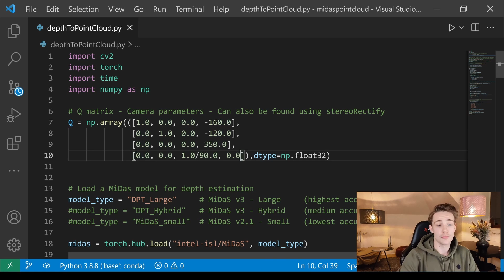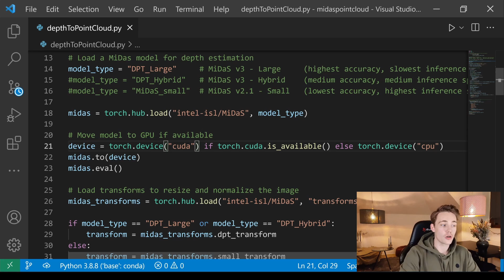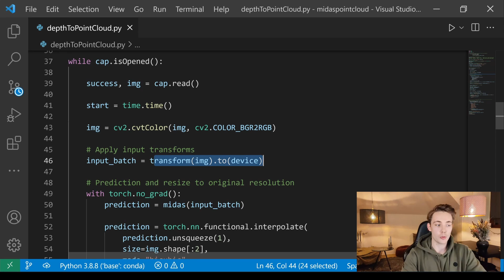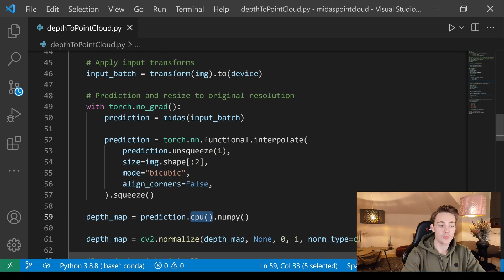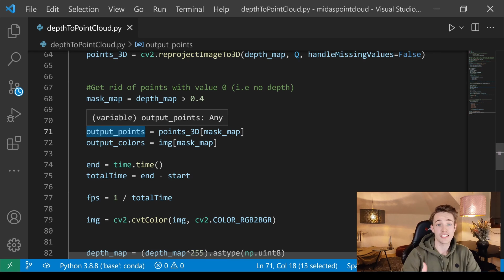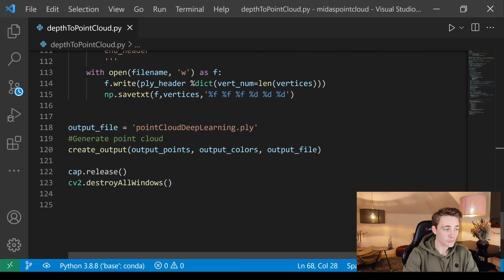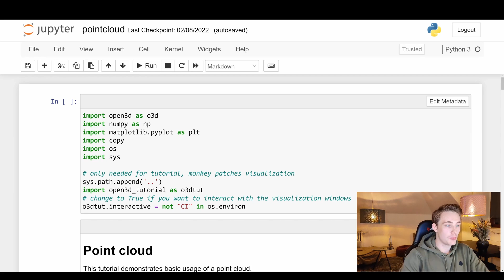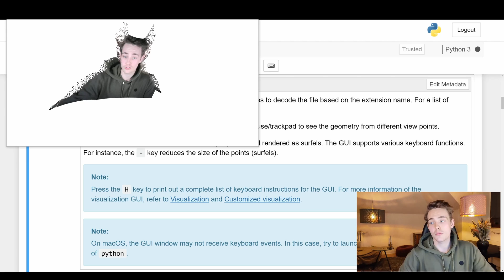Elevate Your Point Cloud Game with State-of-The-Art Depth Neural Networks in Open3D and OpenCV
In this video 📝  we are going to take a look at how to Create Our Own Point Clouds from Depth Maps in Open3D with Python by using neural networks and deep learning. We will go over a couple of examples where we create point clouds from depth images together with the corresponding color image. We will use a monocular camera together with deep learning to estimate a depth map that will be used to generate our own point clouds.

🖥️ Desktop PC:
NVIDIA RTX 4090 24GB
Intel I9-14900K